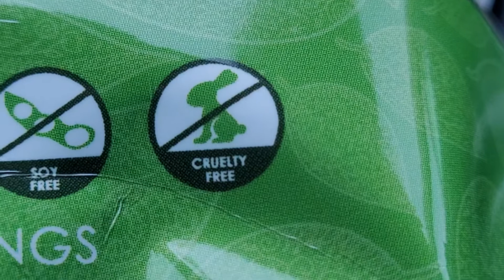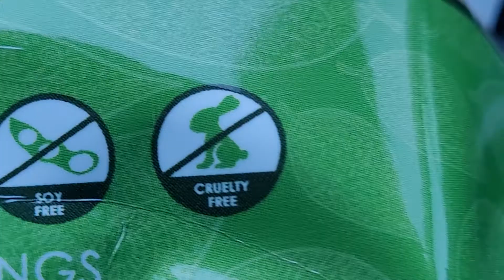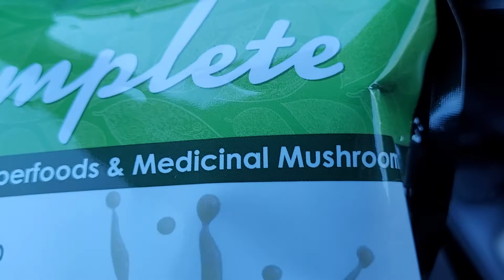NEW "Complete" Vegan Meal Replacement Protein Shake | Iconz Global Network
What's NOT in Complete Vegan Protein Shake. Super Yummy!!!